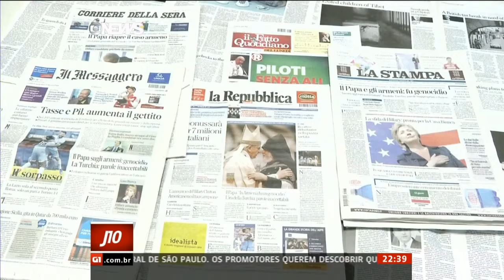თურქეთი "არ ეთანხმება" რომის პაპს. ვატიკანი Турция "не согласна" с Папа Римским. Ватикан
ვატიკანი, სომხური ლიტურგია. სომხურ ენაზე Армянская литургия в Ватикане. На армянском. Holy Mass for the faithful of Armenian Rite 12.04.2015. In Armenian.